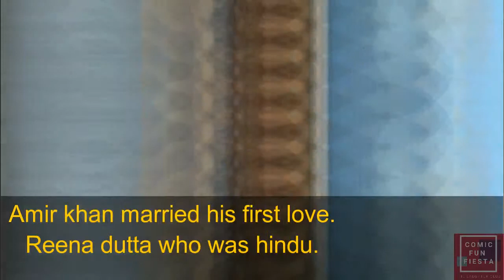Top Muslim Actors and Hindu Wives in Bollywood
Muslim Actors and Hindu Wives in Bollywood presented by comic fun fiesta.
Muslim Actors who Married  Hindu Women in Bollywood :-

 Shahrukh Khan and Gauri Khan

Amir Khan and Reena Dutta

Arbaaz Khan and Malaika Arora Khan

Amir Khan and Kiran Rao

Irfan Khan and Sutapa Sikdar

Saif Ali Khan and Kareena Kapoor

Naseeruddin Shah and Ratna Pathak

Saif Ali Khan and Amrita Singh

Imran Khan and Avantika Malik

Zyed Khan and Malaika Parekh

Fardeen Khan and Natasha

Sohail Khan and Seema Sachdev